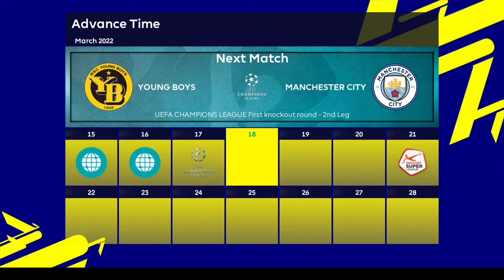Young Boys vs Manchester City - UEFA Champions League 2021/2022 Leg2 - ML eFootball22 GameplayPS4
Young Boys vs Manchester City - UEFA Champions League 2021/2022 Leg2 - Master League - eFootball2022 - GameplayPS4